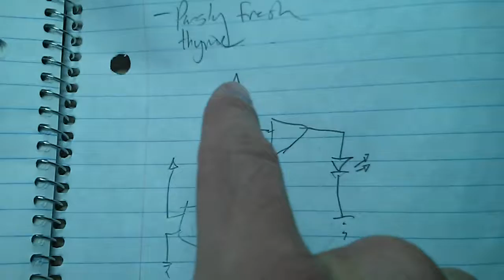Accelerometer trigger circuit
ADXL335 connected to LM239N comparator out to an LED

Mainly going for a simple fall detection, activity alerting device.  I want to stay as analog/discrete as I can.

I also have ideas for building an analog synth that uses voltage controlled whatevers that get modulated with the accelerometer.